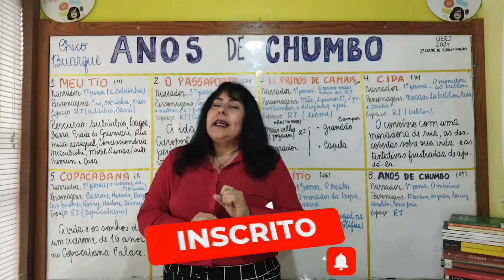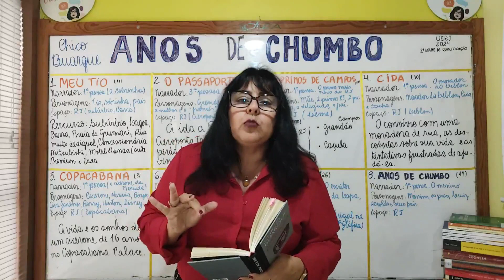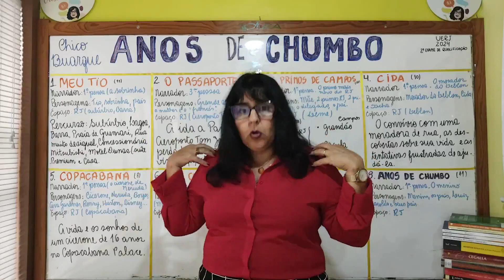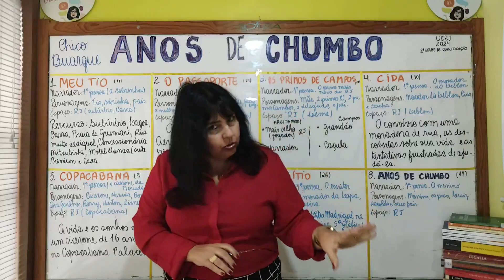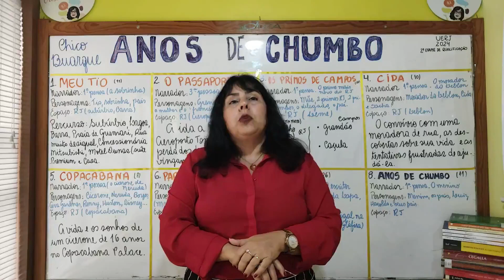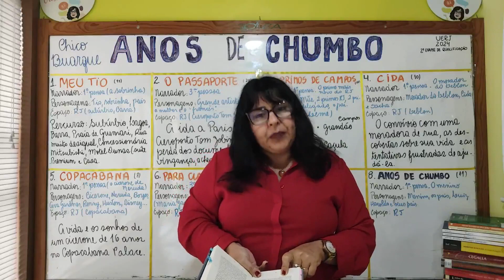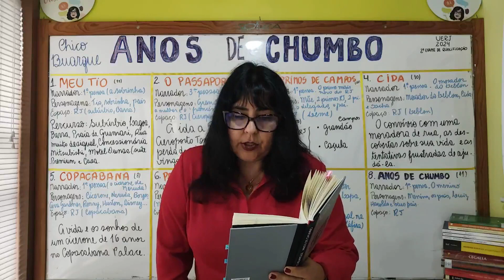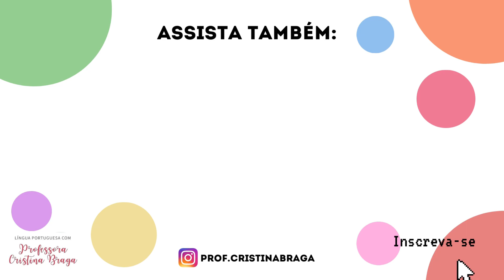Conto 5: Copacabana - Anos de chumbo e outros contos - Chico Buarque (UERJ 2023)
Sou Cristina Braga, professora de Língua Portuguesa há trinta e cinco anos, absolutamente apaixonada pela nossa língua, pela nossa literatura e pela sala de aula.

Aqui no Canal, você vai encontrar:
* Dicas de leitura,
* Dicas para o ENEM,
* Dicas de jogos pedagógicos para professores,
* Videoaulas de Língua Portuguesa e de Literatura Brasileira, além de exercícios corrigidos

Aceite meu convite e venha conhecer o Canal. Seja muito bem-vindo(a)!